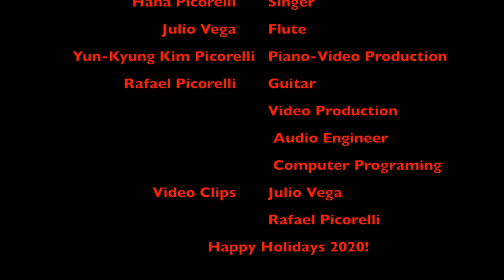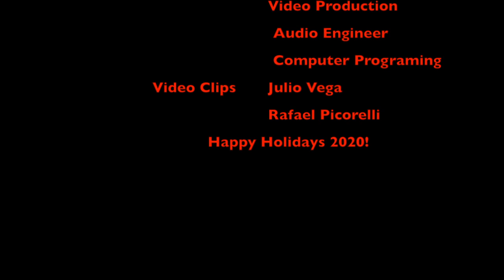"The Christmas Song" composed by Robert Wells & Mel Tormé (1945)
Our Family wishes you a Happy Holiday! "Although it’s been said many times, many ways, Merry Christmas to you.”